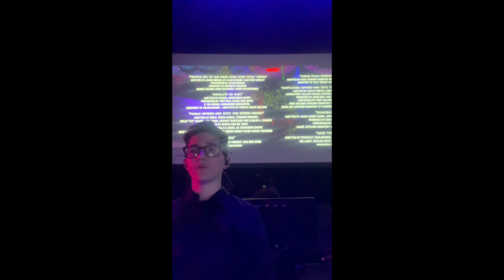"Into the Spiderverse In Concert" Tour-2023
This was by far my favorite thing to do this year! I got to spend two weeks on tour with the Broadway Sinfonietta, a New York-based orchestra made up primarily of women of color. It was  fantastic experience and I hope to get to play with them again soon!